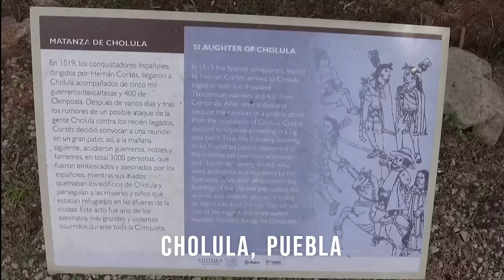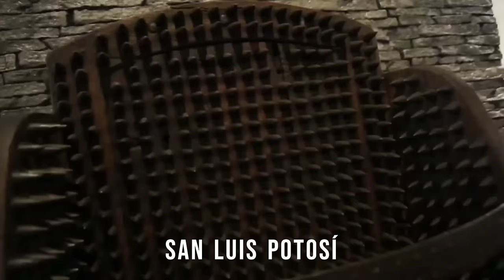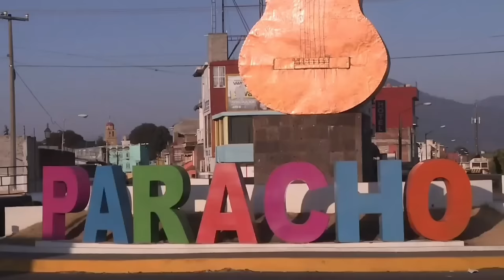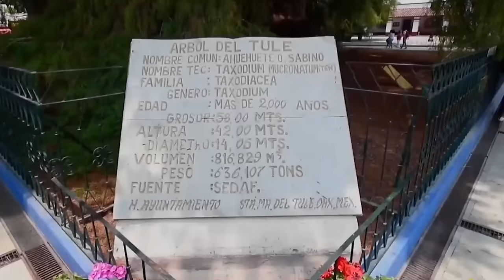THIS IS LIFE IN MEXICO | The Most SHOCKING Country?!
In this video, we uncover life in Mexico. With 100 facts, we dive into the unique truth behind this country with stunning landscapes and famed culture. I hope you like the video!

If you have any additions to this video, please leave them in the comments. I love to see it!

Welcome to The Tour Guide!🌟Your window to uncovering the world! 🌍